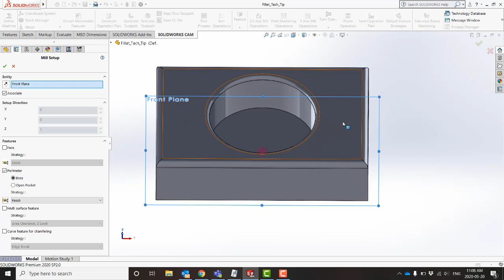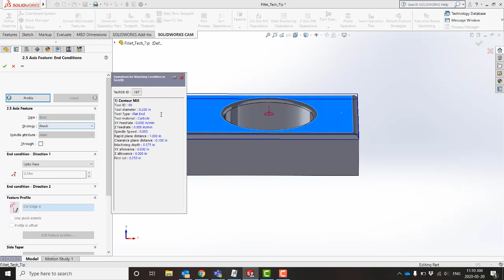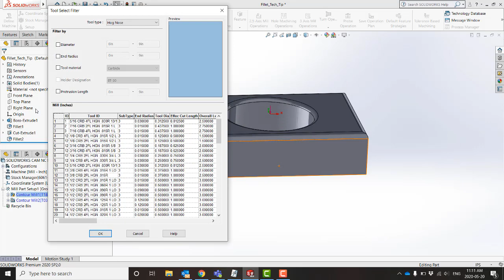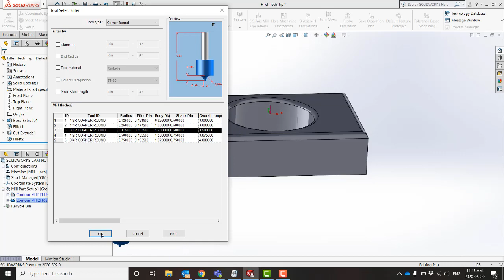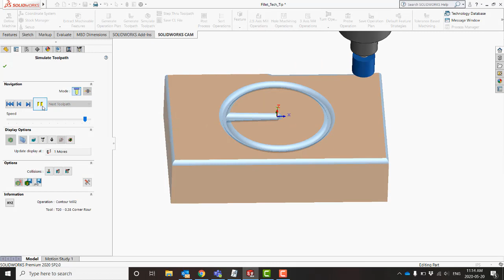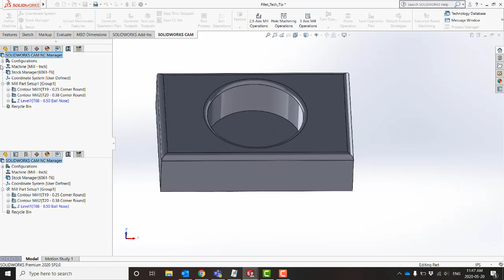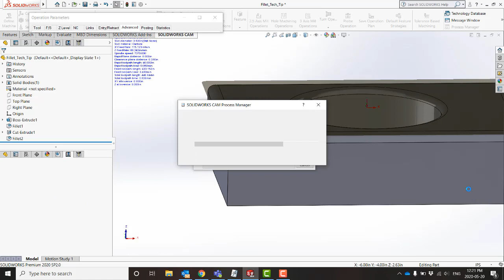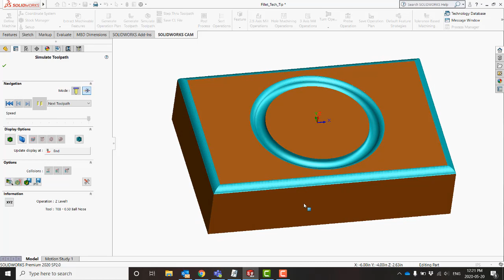Tech Tip Tuesday: How to Create Corner Round Toolpaths Inside SolidWorks CAM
Learn how to create both 2.5 axis and 3 axis corner round toolpaths using SolidWorks CAM standard.

to learn more about our services! We are the top reseller of SolidWorks products in Ontario, and a reseller of Virtalis Virtual Reality and Markforged, HP, Nano Dimension, BigRep, Ultimaker and Formlabs 3D printing solutions across Canada. We provide consulting, software, hardware and training in all areas.